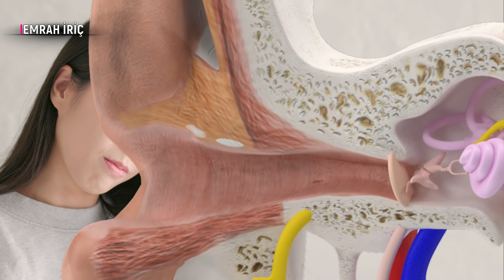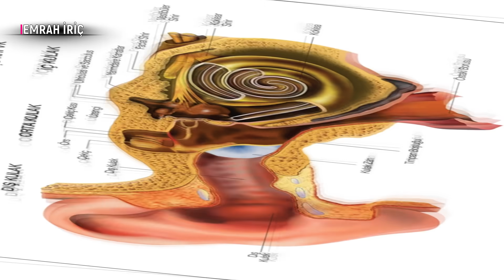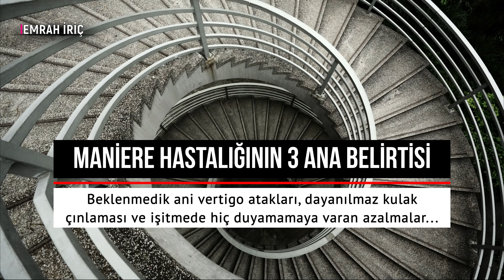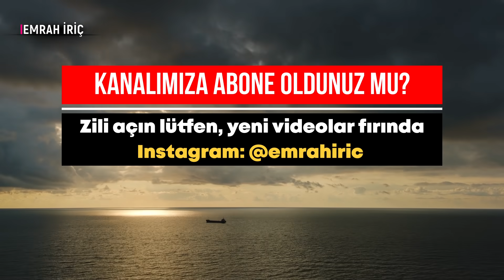Berna Laçin'in annemden miras dediği meniere hastalığı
Berna Laçin sosyal medyada dendiği gibi hastalığı yendi mi? Yoksa onunla yaşamasını mı öğrendi? Meniere hastalığı nedir?

Berna Laçin "Annemden miras" dediği 'Meniere' hastalığını anlatırken yaşadığı o zor günlerin ızdırabı kelimelere dökülüyordu. Hastalığı yüzünden zor günler yaşayan Berna Laçin 'Meniere' hastalığını bakın nasıl anlatıyor.

RİCA: Çalışmalarımızı beğendiyseniz BEĞEN butonuna basınız.

Kaynak: Medicalpark.com.tr - Sjh.com.tr